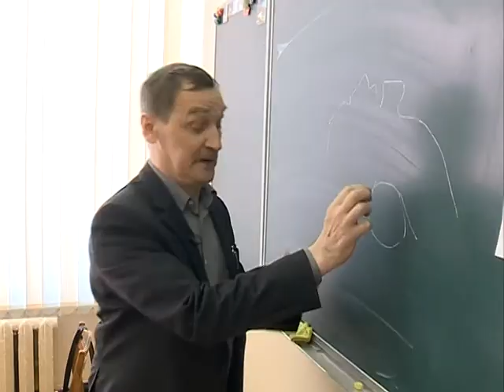Анонс 02.03 "На равных"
В прошлом Станислав Радзиевский - служащий, военный переводчик и дознаватель. Сейчас учитель, поэт, литературный деятель и наставник молодежи. В программе "На равных" один рабочий день с омичем, которого друзья называют Маресьевым наших дней. Смотрите в среду, 2 марта, в 21:00 на 12 Канале.